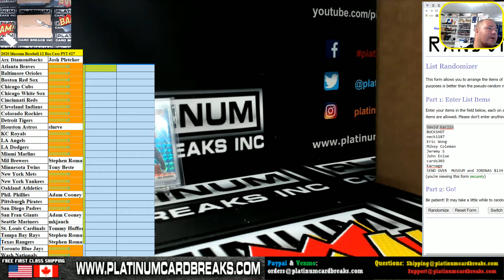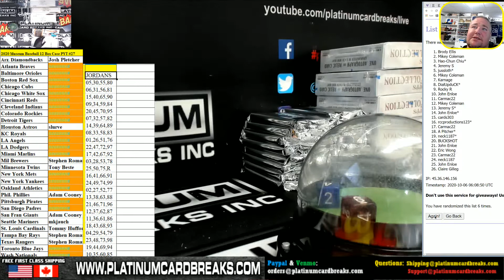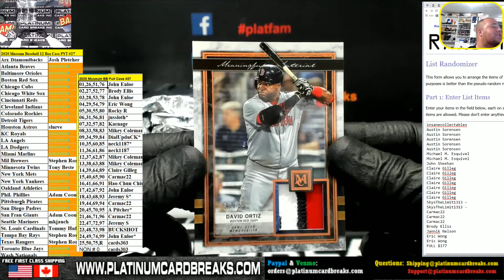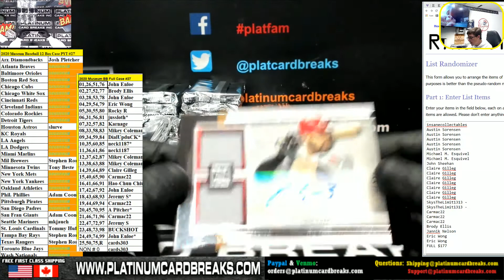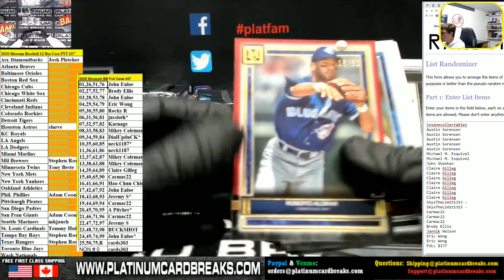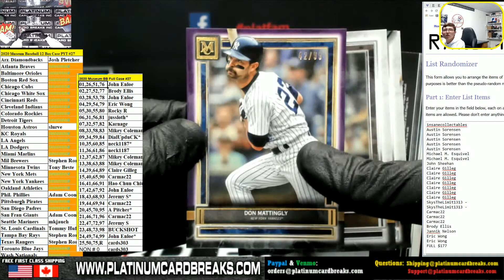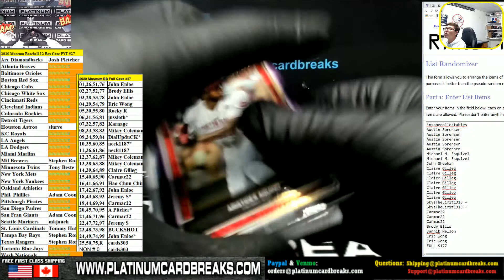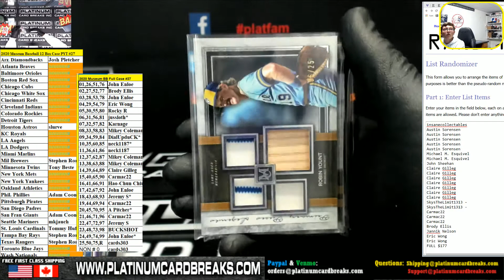2020 Topps Museum Baseball 12 Box Case #27